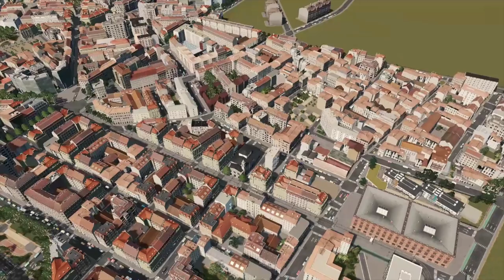Lyon #10 - Église Saint André - Cities Skylines